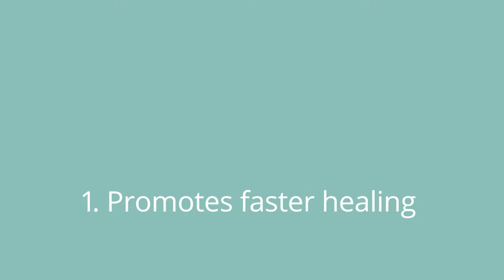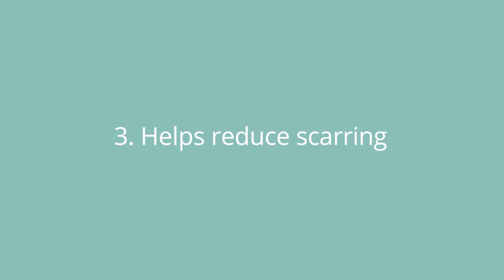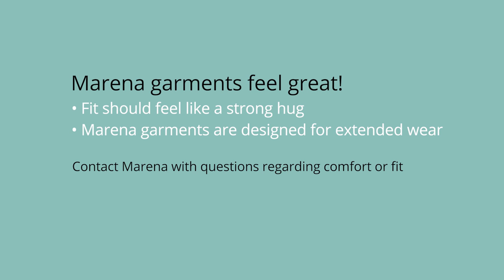4 Ways Compression May Help Post Surgical Recovery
Recovery comfortably with Marena compression.

Mon - Fri |  8AM-7PM EST